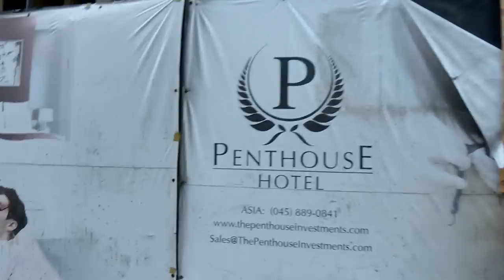A. Santos Street Changing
A Santos Street in Angeles City's Balibago district (in the Philippines) is still home to a number of classic blow bars of the lowest order, situated in decaying buildings. But now it can also boast of at least two investment hotels.